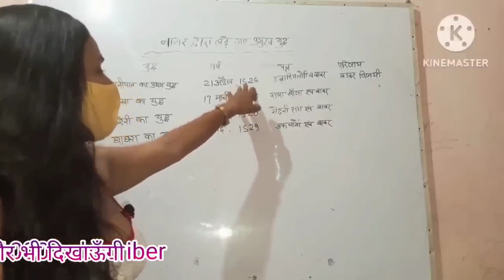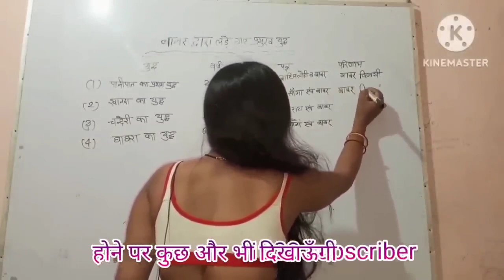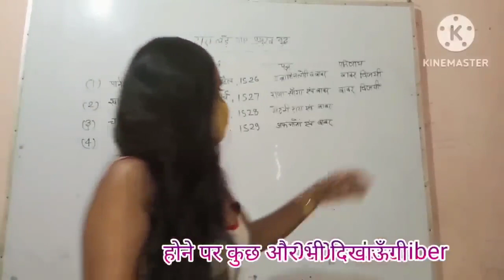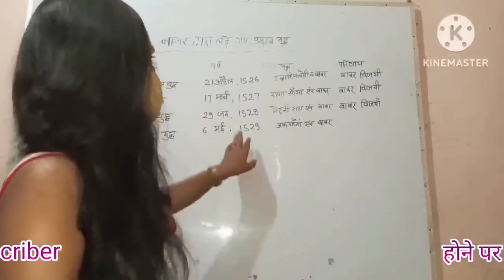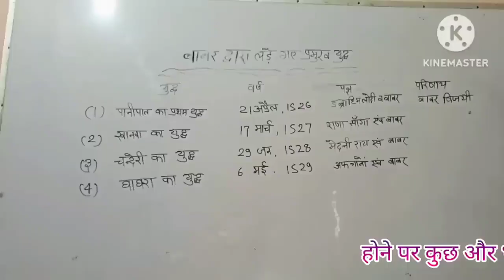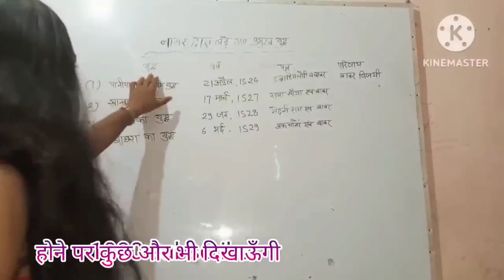बाबर द्वारा किए गए प्रमुख युद्ध ll Madhu Singh History Class l Madhu Singh teacher YouTube#subscribe